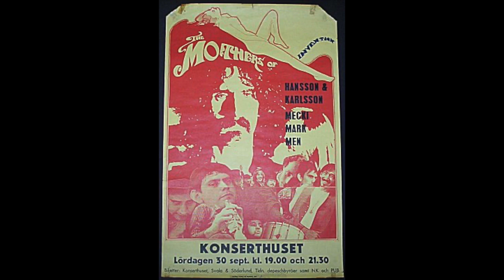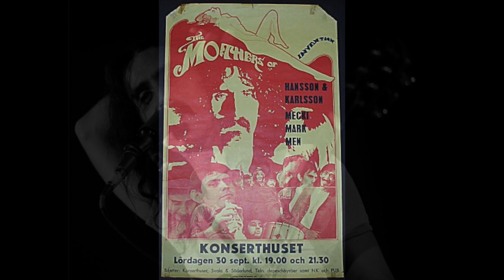Frank Zappa - The Nordic Stories (Sweden), Live in Stockholm, 30 september 1967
THE NORDIC STORIES
Zappa nei Paesi nordici 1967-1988
Libro di Erland Bekkelund, Cege Berglund, Matti Laipio, Ole Lysgaard e Søren Gaden
(4° edizione, 21 gennaio 2022, in lingua inglese, 256 pagine, Absolutt Forlag)

Questo libro è stato scritto da uno dei più grandi ammiratori di Zappa in Norvegia, l’autore/editore Erland Bekkelund che ha preso l’iniziativa per il progetto coinvolgendo collaboratori dalla Finlandia, Svezia e Danimarca (Matti Laipio, Cege Berglund, Ole Lysgaard e Søren Gaden), grandi estimatori di Zappa anche loro.
Il libro documenta i concerti di Zappa nei Paesi nordici dal 1967 alla fine degli anni '80. In nessun’altra zona europea ha tenuto più concerti come nel Nord Europa. Ha suonato in circa 80 concerti tra Norvegia, Finlandia, Svezia e Danimarca.
Il libro presenta un capitolo per ognuno dei 4 Paesi nordeuropei con storie, interviste e aneddoti, 250-300 foto (in gran parte mai viste) che sono anche documenti storici.
Contiene una recensione di ogni tour nordico con formazioni, date dei concerti, scalette e recensioni, è illustrato anche con locandine, poster e biglietti.

Il capitolo di Zappa in Svezia, scritto da Cege Berglund, contiene interviste, storie di persone che lo hanno incontrato, informazioni su esperienze concertistiche e molto altro ancora. Gli Spotnicks furono la primissima band che aprì il primissimo concerto di Zappa e dei Mothers of Invention a Göteborg nel 1967. I musicisti Morgan Ågren e Mats Öberg raccontano la loro storia di quando hanno avuto la possibilità di suonare con Zappa e la band durante il concerto a Stoccolma nel 1988.

Il capitolo molto speciale su Zappa in Finlandia è stato scritto da Matti Laipio, una delle persone principali che portarono Zappa in questo Paese del Nord Europa. Racconta della loro amicizia: visse con lui a Los Angeles per un periodo a metà degli anni '70, mentre Zappa lavorava agli album Zoot Allures e Studio Tan. Matti racconta perché e come ha fornito ai Mothers gli spartiti per il tango finlandese Satumaa. Il risultato può essere ascoltato al concerto di Helsinki, che fa parte della serie You Can't Do That On Stage Anymore. Abbiamo la storia di "Uncle Eric" che ha ispirato Zappa a scrivere la canzone Mrs. Pinky. Il capitolo è illustrato con alcune fantastiche foto scattate da Henrik Schütt.

Il capitolo sulla visita di Zappa in Norvegia è scritto da Erland Bekkelund.
Quando i giornalisti norvegesi hanno chiesto a Zappa cosa fosse una società, lui ha risposto:
“Non abbiamo alcuna società, solo un gruppo di persone che si rincorrono come animali”.
Il primo concerto che Zappa tenne in Norvegia fu nel 1973 al leggendario festival Kalvøya (isola di Calf) dove Zappa fu l'attrazione principale e il biglietto costava 20 NOK. Zappa stesso decise quando lui e la band avrebbero suonato: cioè quando il sole splendeva meglio sul palco (e su se stesso, presumibilmente). Zappa otteneva ciò che voleva.

L’ultimo capitolo di Zappa in Danimarca, scritto da Søren Gaden, racconta del suo più grande fan danese, Ole Lysgaard, che alla fine divenne suo amico quasi "perseguitandolo" durante i tour. Una delle storie danesi riguarda John Smothers, la guardia del corpo di Zappa, che diede a Ole l'accesso alla "cerchia ristretta". Questo capitolo contiene anche la storia dei riferimenti usati nella canzone Dong Work for Yuda. Il capitolo è riccamente illustrato con foto uniche del backstage, poster, biglietti e molto altro. Il capitolo e il libro si concludono con un'intervista inedita di 18 pagine realizzata a Copenaghen nel 1979.

Absolutt Forlag ha in progetto una riedizione di questo straordinario libro con l’aggiunta di nuovo materiale inedito. Sta raccogliendo fondi per un possibile rilascio.

Live in Stockholm, 30 settembre 1967
Frank Zappa, Ray Collins, Roy Estrada, Jimmy Carl Black, Billy Mundi, Ian Underwood, Don Preston, Bunk Gardner, Motorhead Sherwood

Tracklist
Introduction
Petrouska
Bristol Stomp
Baby Love
Big Leg Emma
Hound Dog
Gee
King Kong
It can’t happen here